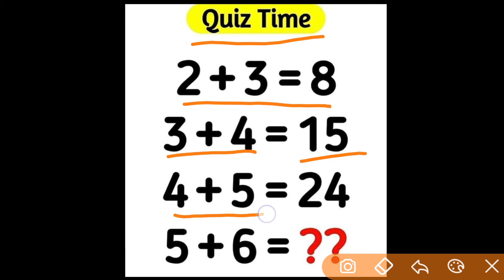Quize of the Day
স্বাগতম জনাইছোঁ মোৰ এডুকেশ্বন চেনেল টো লৈ
ইয়াত আপোনালোকে job update কে ধৰি Assamese Gk , Assam Gk, Previous Year Question Paper,Model Question Paper সকলো পাব